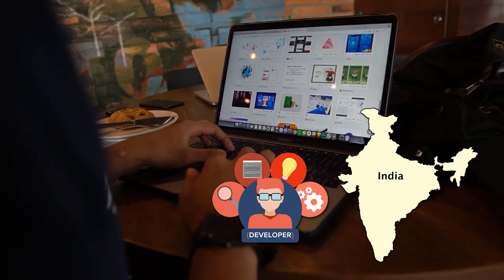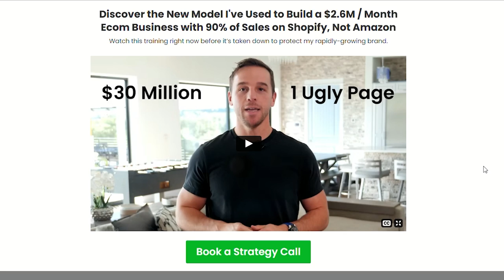Lifeboost Coffee Co-founder Matt Clark on Ecomm Success Off Amazon - The Social Marketing Hour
Amazon vs. Shopify, which is better? It’s a common question among eCommerce entrepreneurs and we may finally have an answer.

In this episode of The Social Marketing Hour, we talk with Matt Clark. Matt is a co-founder of LifeBoost Coffee and the Amazing Selling Machine course.

Lifeboost coffee is the fastest-growing privately owned coffee company in the United States. According to the Inc. 500 list.

And Amazing Selling Machine has taught over 35,000 people how to successfully sell on Amazon. And is responsible for 100s of millions of dollars in sales for its graduates.

This is a great interview for both experienced and beginner eCommerce entrepreneurs.

𝗔𝗯𝗼𝘂𝘁 ManuelSuarez